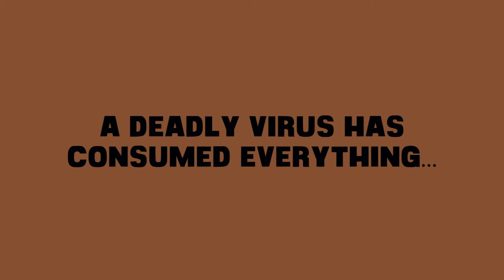A Dying Hope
Best Comedy Award winner at Westmount Secondary's 10th Annual Film Festival.